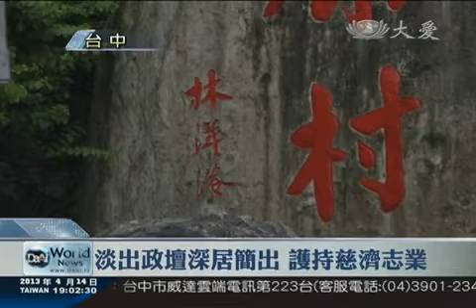2013/04/14 林洋港病逝 志工助念送最後一程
總統府前資政林洋港先生，因為腸阻塞，三個星期前，住進國軍台中總醫院加護病房，到了昨天晚上(4/13)十點五十分，因為狀況不樂觀，家屬放棄侵入性治療，深夜接回家，最後在家中辭世，享壽八十六歲，隨後慈濟志工也抵達林洋港家中助念，送他最後一程。

林洋港辭世的消息一傳出，大批媒體就守候在他社區住家門口，不過家屬謝絕訪客，而慈濟志工則是在林洋港往生後，隨即前往助念，送他人生最後一程。

慈濟志工 余秀容：「一早就動員北屯區，四五十位的人，帶著全球慈濟人的祝福，到了林洋港大德的家，祝福他」

十幾年前，淡出政壇的林洋港，長期住在台中大坑深居簡出，社區路碑的原村兩個字，就是出自於他的手，個性低調的林洋港，在擔任國家公務員時，一向婉拒參加開業剪綵以及動土儀式，不過卻有兩次例外。

總統府前資政 林洋港：「很熱心 大家早」

一九八四年四月，花蓮慈院的動土典禮，當時的內政部長林洋港親自參加，因為在他擔任省主席任內，就積極協助慈濟取得建院用地，而第二次破例，就是一九八八年十二月，主持慈濟台北分會靜思堂的動土典禮。

林洋港表示，慈濟人為了弘揚佛陀慈悲精神無私奉獻，這份大愛著實令他感動，證嚴上人是他心目中的老師，所以不論在工作上還是生活中，慈濟精神都是他學習楷模。

總統府前資政 林洋港：「我相信在各位慈濟委員，繼續努力之下 未來四大志業，一定會鵬程萬里」

帶著親切的台灣國語，人稱阿港伯的林洋港，雖然已經離開人世，不過他對慈濟的貢獻，卻永遠存在慈濟人心中。

蕭世婷 歐陽光輝 台中報導 (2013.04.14)